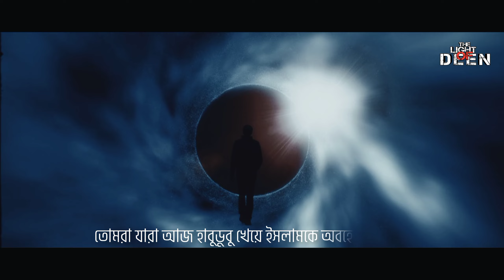এ অসভ্যতার শেষ কোথায়? তোমার সামান্য ফূর্তি তাদের ধ্বংস করে দিলো—Reminder.Islamic motivation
থার্টি ফার্স্ট নাইট: এ অসভ্যতার শেষ কোথায়?

পাশ্চাত্য কালচার কথিত থার্টি ফার্স্ট নাইট উদযাপনে জাতির জাগ্রত বিবেক আলেম-উলামা শত নিষেধ ও সতর্কবার্তা দিয়েছেন। কারণ তা ইসলামে নিষিদ্ধ। তারপরও পশ্চিমা কালচারে গা ভাসিয়ে দেওয়া একশ্রেণীর উদ্ভট ও উগ্র মানুষ (যারা অধিকাংশই নামধারী মুসলিম) গভীর রাতের নিস্তব্ধতাকে বিদীর্ণ করে ডিজে পার্টি এবং উচ্চ ভলিউমে গান-বাজনা করে কত মানুষের ক্ষতি করলো, কত রোগী, শিশু, ক্লান্ত-পরিশ্রান্ত ও ঘুমন্ত মানুষের আরাম-আয়েশ ও ঘুম কেড়ে নিলো, পরীক্ষার্থীর পড়া-শোনায় ব্যাঘাত সৃষ্টি করলো, সালাত ও জিকির-আজকারে নিমগ্ন মানুষকে বিরক্ত করলো। আতশবাজির ভয়ঙ্কর আওয়াজে মনে হচ্ছিল, যেন দেশে যুদ্ধ শুরু হয়েছে।

ফানুস ও আতশবাজিতে পুড়ে শেষ হল কোটি-কোটি টাকা। ঘটলো বিভিন্ন স্থানে অগ্নিকাণ্ডের ঘটনা। খবরে বলা হয়, সারাদেশ থেকে প্রায় ২০০ স্থানে আগুন লাগার সংবাদ আসে ফায়ার সার্ভিস ও সিভিল ডিফেন্স কন্ট্রোল রুম এবং জরুরি সেবা ৯৯৯ এর কাছে [rtvonline]

যদিও প্রশাসনের পক্ষ থেকেও আতশবাজি এবং ফানুস উড়ানোয় নিষেধাজ্ঞা ছিল কিন্তু কোথায় আইন-শৃঙ্খলা রক্ষাকারী বাহিনী? কোথায় শব্দ দূষণ নামক আইনের প্রয়োগ?

এভাবে মানুষের ক্ষতি করা এবং মানুষকে কষ্ট দেওয়া কোনও সভ্যতার সংজ্ঞায় পড়ে? এ অসভ্যতার শেষ কোথায়?
সত্যি যখন কোনও জাতির কপাল পুড়ে যায় তখন দেশ আগুনে পুড়ে গেলেও তাদের চেতনা বোধ জাগ্রত হয় না। কিন্তু এ তো দুনিয়ার আগুন। আখিরাতের আগুনে পোড়ার জন্য তারা কি প্রস্তুত?!

লেখা : সংগৃহীত
ভয়েস এবং এডিট : সাগর চৌধুরী